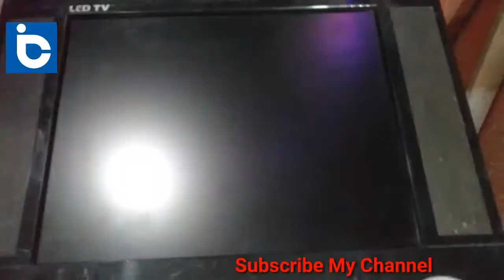17 Inch LCD Tv Back light Repair In Urdu/Hindi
Hi friends aaj ki is video may hum apko yeh btay gay k aap kis trah sy apny led lcd tv ki backlight ka masla ok kr saktay hy .